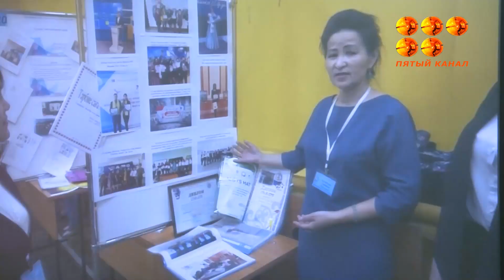Уникальная площадка.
На базе Саранского высшего гуманитарно-технического колледжа им. А.Кунанбаева прошел региональный этап пятой Международной ярмарки социально-педагогических инноваций.